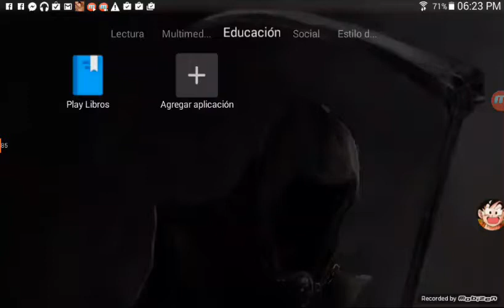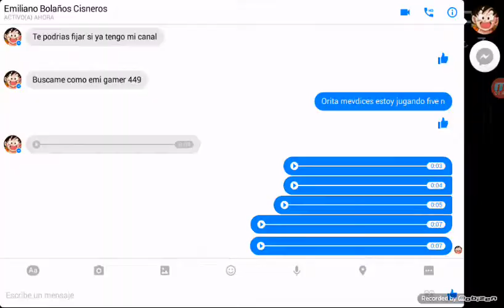Omg five nights at frd'y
Noche 4